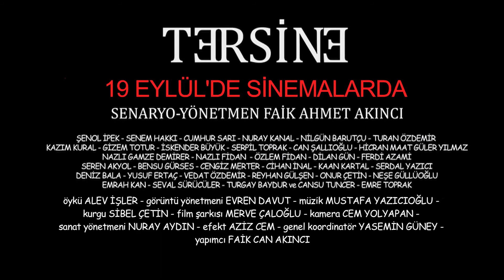Tersine | Fragman - Akıncı Yapım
Kadınlar erkeklerin bilindik rolleri yer değiştirdiği komedi filminde “tersine dönmüş” bir dünya seyircinin karşısına çıkacak. Küçük yaşta para için evlendirilen, evden kaçan ve hatta tecavüze uğrayan erkeklerin “normal” karşılandığı bir dünyayı beyazperdeye taşıyacak olan filmin yönetmenliğini Faik Ahmet Akıncı üstlenirken, kadroda Şenol İpek, Senem Hakkı, Cumhur Sarı, Nuray Kanal gibi isimler yer alıyor.